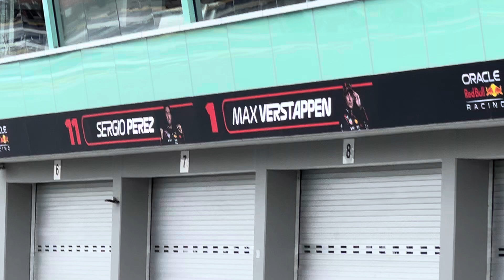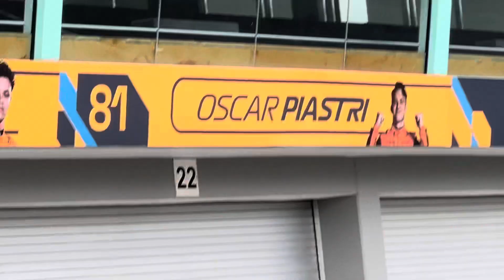Singapore F1 Pit